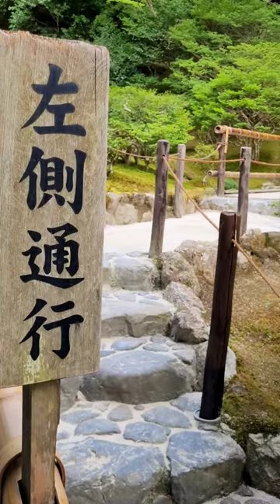Ginkaku-Ji, le "temple du Pavillon d'argent" la beauté de ses jardins, zen et naturels 🏯🌳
Ginkaku-Ji, le "temple du Pavillon d'argent", est un temple imaginé par le shogun Ashikaga Yoshimasa, pour rivaliser avec le temple Ginkaku-Ji (le "Pavillon d'or"), construit par son grand-père, avec qui il ne partageait pas la vision trop fastueuse du bouddhisme. Il se voulait d'une doctrine plus simpliste, et en connexion avec la nature.

Fondé en 1482, le temple, qui n'a finalement pas été couvert d'argent à cause de la guerre, est aujourd'hui un source d'inspiration pour le bouddhisme dit "zen".